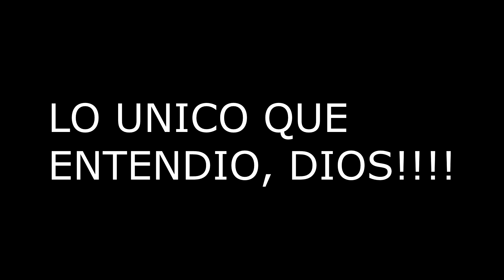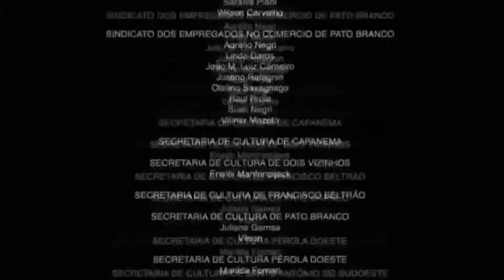NO juegues este Juego SOLO 😲😲😲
Hola cracks!!, el dia de hoy les traigo este video dondejugamos un juego indie de terror, que tiene muchos comentarios positivos en steam llamado AT TONY'S PIZZERIA STORIES, donde nos cuenta una historia bastante interesante que involucra una fantasma, una pizzeria y el tener el primer empleo 😄, espero que disfruten del video😃.

La mayor parte de la Musica que uso en mis directos o videos proviene del gran  @StreamBeatsbyHarrisHeller  siguelo en su canal que esta genial:

CONTENIDO
00:00:00 INICIO